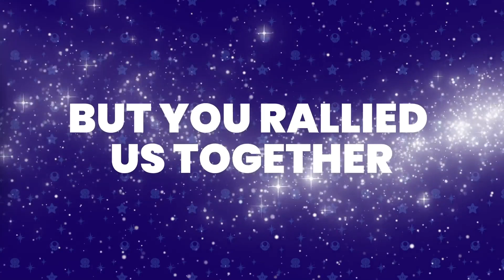Thanks for helping us spread cheer all year long! Happy Holidays from Nintendo!